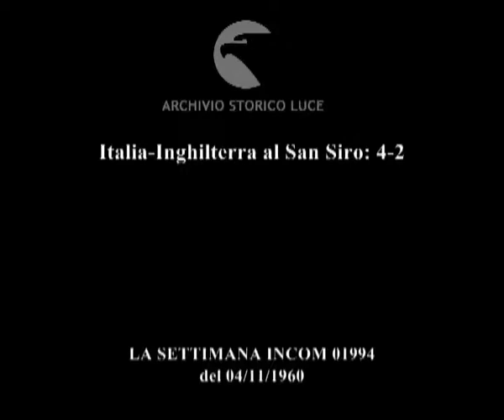Vittoria azzurra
Italia-Inghilterra al San Siro: 4-2
   Descrizione sequenze:l'incontro di calcio ; i tifosi esultano sugli spalti dopo le reti italiane ; foglietti sparsi sul campo ; al termine dell'incontro i fotografi dietro la porta entrano in campo ;